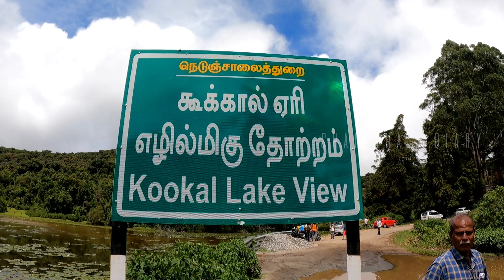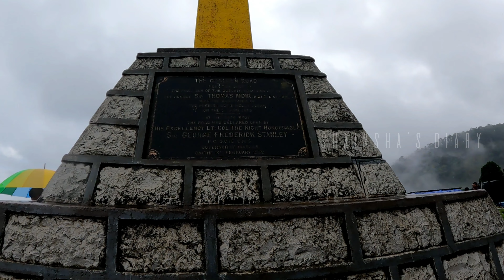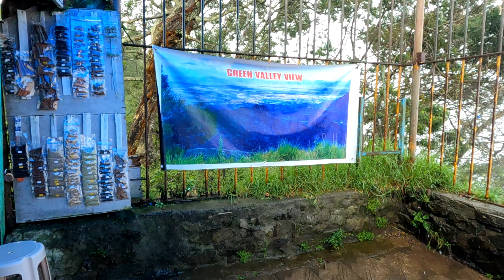Guna cave la கீழ விழுந்தூடேன் | Kodaikanal vlog Tamil | Village Trip day 2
kodaikanal
kodaikanal tourism
kodaikanal vlog
kodaikanal lake
best places to visit in kodaikanal
today kodaikanal climate change live video
kodai news
today climate changes
today climate change
kodai
today climate kodaikanal
kodai rooms
today climate change kodaikanal
kodaikanal climate
kodai news today
today good climate change kodaikanal
latest news today
today's climate of kodaikanal
tamil news today
mannavanur
poombarai
poondi
vlog
chennai to kodaikanal
kodaikanal tourist places in tamil
kodaikanal rooms
kodaikanal tourist places malayalam
kodaikanal tour
kodaikanal resorts
poombarai kodaikanal
mannavanur lake
mannavanur kodaikanal
poondi kodaikanal
kookal lake
kookal kodaikanal
shorts
mannavanur lake in kodaikanal
kookal
tamilnadu tourism
travel
vlogger
best resorts in kodaikanal
kerala tourism
kodaikanal hotels
tour
kodaikanal trip
moir point
trending
viral
kodaikanal trip tamil
guna caves
tourist places in kerala
pillar rock view point
bengaluru
pine tree forest
top 10 places ti visit in kodaikanal
famous tourist places in kodaikanal
tamilnadu hill station
kodaikanal ghat road
silver cascade waterfalls
things to do in kodaikanal
best hill station near bangalore
places to visit near bangalore
how to reach kodaikanal
best route from bangalore to kodaikanal
bangalore to kodaikanal by car
roadtrip from bangalore to kodaikanal
mountains
jasminnooruniza
mannavanurlake
gunacave
pillarrocks
coakerswalk
bryanatpark
kodaikanallake
kodaikanalvillages
kodaikanalseasons
climateinkodaikanal
howtoreachkodaikanal
thingstodoinkodaikanal
kodaikanalmalayalamtravelvideo
kodaikanaltripmalayalam
mustvisitplacesinkodaikanal
touristplacesinkodaikanal
kodaikanaltravelguide
best place in south india
south india tourism
two days tour plan from chennai
kodaikanal tour plan
kodaikanal echo point
dolphin nose kodaikanal
kodaikanal budget plan
best place to visit in kodaikanal
viral tamil
trending tamil
tamil video
kodai lake
best place
tamilnafu
pillar rocks
pine forest kodaikanal
tamilvlog
tamil
freakzgalaxy
kodaikanal tourist places in tamil 2024
kodaikanal tourist places in tamil rooms
kodaikanal room price in tamil
kodaikanal resorts in tamil
friends day out
travel with friends
tamil nadu tourism
budget travel
best place to visit kodaikanal
kodaikanal budget travel
kodaikanal travel vlog
one day trip in kodaikanal
bangalore to kodaikanal
poombarai murugan temple
kookal falls
poondi kodaikanal stay
poondi tourist places
kodaikanal tourist places tamil
water falls
kannada vlog
pineforest
kodaikanal famous places
kodaikanal tour plan budget
tamilanadu tourisam
kodaikanal vlog telugu
kodaikanal tour in budget
budget kodaikanal tour
what are famous places in kodaikanal
about kodaikanal
places to visit from bangalore
kodaikanal tourist places telugu
kodaikanal tour in telugu#kodaikanal tourist places#places to visit#tamilnadu#vlog#travel#trip#tour
kodaikanal traffic jam
traffic jam in kodai
kodaikanal rain road traffic
kodaikanal road
traffic jam in hill
kodaikanal traffic
chennai
tamilnadu trip
kodaikanal couple stay
youtubeshorts
best place to stay in kodaikanal
kodaikanal hotels for couples
red soil land for sale in tamilnadu
kodaikanaltour
kodaikanal guide
kodiakanal must visit places
kodiakanal summer
green valley view point
coakers walk
kodaikanal best place for north indians
kodaikanal boating
kookal waterfalls trekking
tamilnadu tourism series
bike ride to kodaikanal
must visit hill stations in tamilnadu
waterfalls in kodaikanal
best kodaikanal resorts
kodaikanal cheapest hotels
kodaikanal budget friendly hotels
kodaikanal budget hotels
budget friendly stays in kodaikanal
low price hotels in kodaikanal
kodaikanal stays
kodaikanal stays with a view
kodaikanal hotels with a view
places to see in kodaikanal
kodaikanaltrip
budgetfriendlytrip
toursandtravels
kodaikanal low price room
kodaikanal cheapest room
kodaikanal room stay
medium budget rooms in koddaikanal
best low budget rooms in kodaikanal
kodaikanal rooms
kodaikanal low budget couple room
kodaikanal best budget couple room
kodaikanal low budget room
kodaikanal best room
kodaikanal travel vlogs
beauty of kodaikanal
kodaikanal one day trip
kodaikanal one day trip tamil
poondi kodaikanal tourist places
kodaikanal mannavanur resort
kodaikanal manavanur
kodaikanal to mannavanur
kodaikanal mannavanur lake
top 5 places to visit in kodaikanal tamil
top 10 tourist places in kodaikanal in tamil
kodaikanal top places
best places in kodaikanal tamil
best waterfalls in kodaikanal
kodaikanal top 10 places in tamil
kodaikanal 2023
hidden waterfalls in kodaikanal
kodaikanal places in tamil
budget trip to kodaikanal
kodaikanal tourist places in tamil 2023
kodaikanal trip budget tamil
kodaikanal travel vlog tamil
kodaikanal trip 2023
madurai to kodaikanal bus trip
madurai to kodaikanal bus timings
kodaikanal bus timings
kodaikanal room rent